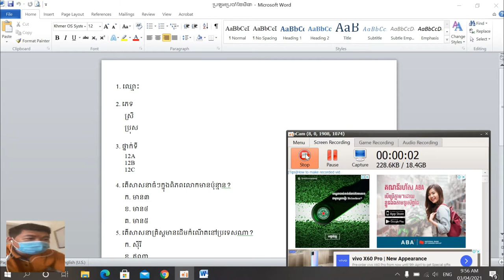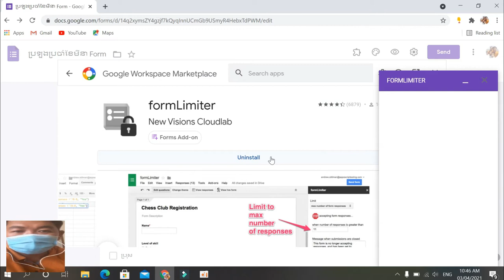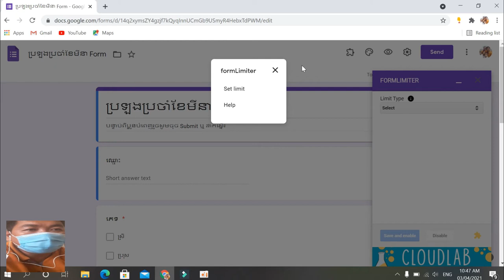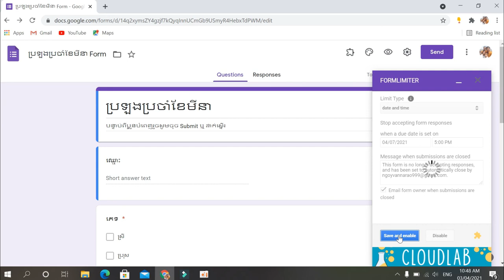របៀបកំណត់កាលបរិច្ឆេទផុតកំណត់លើ Google form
កំណត់ថាផុតកំណត់ថ្ងៃណា ម៉ោងប៉ុន្មាន ?